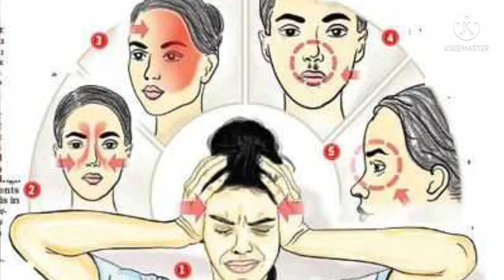BLACK FUNGUS KI JANCH KYA HAI ?KYA HAI BLACK FUNGUS KI JANCH? BLACK FUNGUS KE LIYE TEST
KYA HAI BLACK FUNGUS KI JANCH ? BLACK FUNGUS KI JANCH KYA HAI?Black Fungus ki kiye Test .
Is video me him apko Black fungus Janch MATLAB ki black fungus ke test ke bare me upar bataye sawalon ke jabab milenge. Hindi me batayenge.